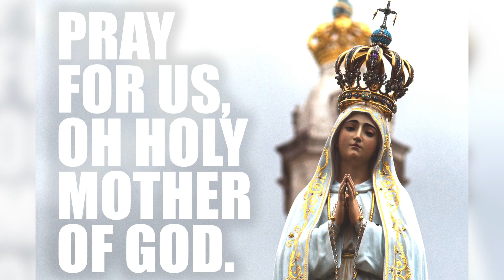Our Lady of Fatima has Landed.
Footage March 17TH:
The Arrival of the Statue of Our Lady of Fatima in Lviv, Ukraine, from Portugal!